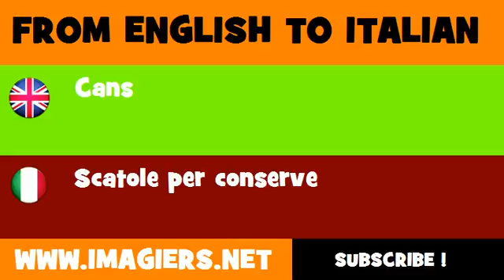How to say Cans in Italian